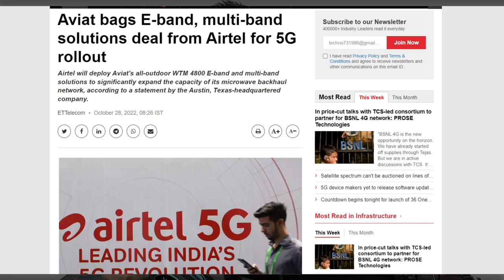Airtel Aviat 5G Network Partnership | Airtel 5G Plus Network in India | Airtel Vs Jio 5G Technology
Dosto is Video Me Maine Aapko Ye Bataya Hai Ki Airtel Ne Jio 5G Ko Takkar Dene Ke Liye Bada Plan Banaya He Or Ab Aviat Network ke Sath Milkar Pure Bharat Me 5G Ka Vistar karne Wala He, So Ummeed Hai Aapko Ye Video Aapko Bahut Pasand Aayegi.

Topics Covered in This Video:
1) Airtel Aviat 5G Network Partnership
2) Airtel 5G Plus Network in India
3) Airtel Vs Jio 5G Technology
4) Airtel 5G Plus Network in India
5) Airtel Aviat 5G Partnership